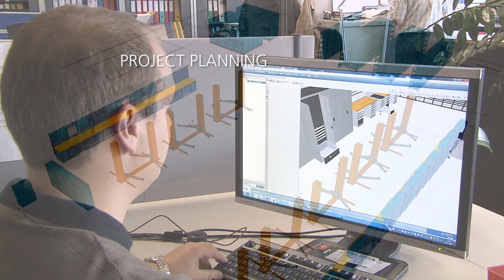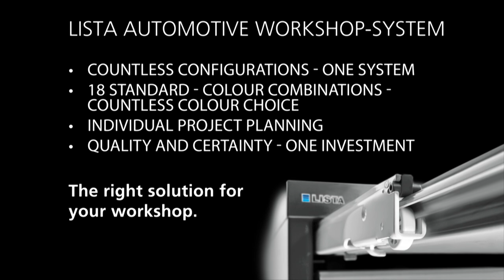LISTA - Automotive Workshop System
Numerous leading automotive manufacturers build on LISTA's end-to-end system. With each change of model, the production lines are reconfigured to include the LISTA equipment and fittings. In so doing our customers rely on the 10-year guarantee of availability as production facilities can be upgraded at any time in this way.